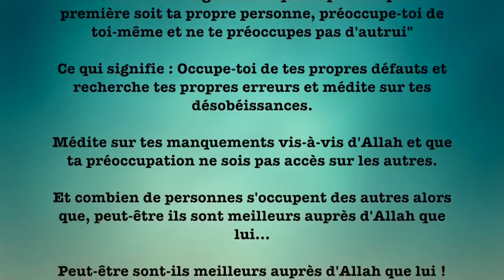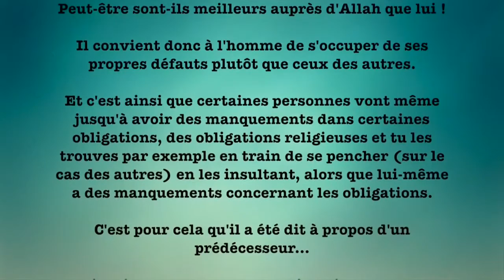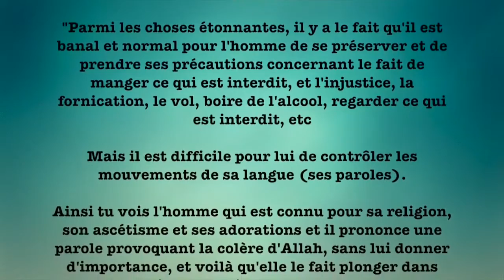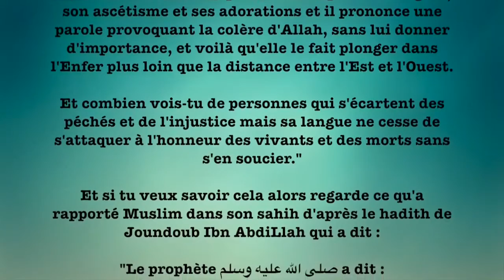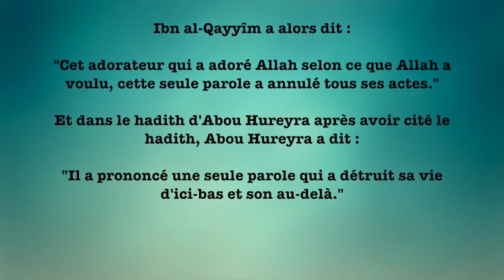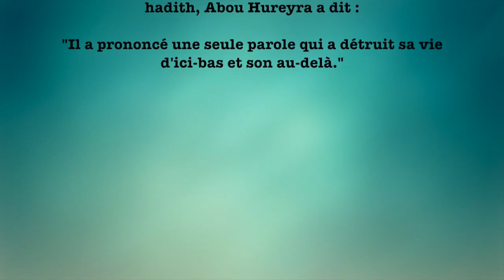Préoccupes-toi de toi-même et ne te préoccupes pas d'autrui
Cheikh 'Abder Razzâq Al 'Abbâd Al Badr -
 الشيخ عبد الرزاق بن عبد المحسن العباد البدر